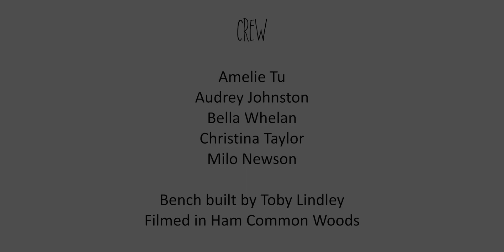Crossroads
In the space between spaces, a time between time, four people each with their own emotional baggage support each other as they work through their problems.

New-Here - Tom Hardman
Not-Ellie - Lola Homes
Going-in-Circles - Bryn Wilson
In-a-Tree - Rebeca Lanaway Gonzalez

Written and directed by - Andrew Davidson
Produced by - Lucy Morrell
Director of photography - Charlie Martin
Production coordinator - Viviana Rocha
Assistant director - Charli Weston

Student Crew -
Amber Westgate
Amelie Tu
Audrey Johnston
Charlotte Tait
Christina Taylor
Eva Gough
Grace Dormer
Isabella Whelan
Milo Newson
Shauna Foster
Tait Walsingham
Will Smith

Course Leader - Sam Clemens
Participate Administrator - Sarah Chipperfield
Special thanks to - Toby Lindley

This film was created as part of the summer term screen course with the Rose Young Company.

Students aged 15 + worked with professional directors and crew to create 4 short films. Rose Young Company is a part of the Rose Participate, offering courses for young people and adults starting from age 4.